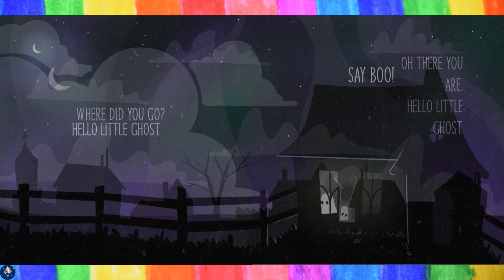HELLO LITTLE GHOST👻 Read Aloud Book for Kids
A Fun and Cute Read Aloud Kids Book Written by Rebecca Demos
Introducing "Hello Little Ghost," the enchanting sequel to "Hello Moony" in the heartwarming "Pointing and Waving" series. Nestled within the Pigeon Hallows' Sleep Spell Collection, these delightful books guide babies into serene bedtime routines, blending dreams with reality through gentle narratives and interactive gestures.

💙This Book was read with permission by our superstar Author!💥
📚 If you enjoyed this reading, go and experience the real book here:
Your purchase supports the author, and the illustrator :

Welcome to Dixy's Storytime World! Here, we're dedicated to bringing the enchantment of books to life through engaging read-alouds for children. Explore our curated selection of top-quality children's literature, perfect for preschoolers, kindergarteners, first and second graders, and beyond (because you're never too old for a good story!). Join Dixy on exciting adventures through the magic of storytelling! Whether it's for bedtime, classroom use, or on-the-go entertainment, our videos are here to enhance your family's reading experience. Together, let's foster a love for learning and show children the endless joy that books can offer. Welcome to our reading community!

We encourage you to support the talented authors and publishers behind these fantastic books by adding them to your home library. There's truly nothing like holding a physical book in your hands and immersing yourself in its pages. These are the kind of books your family will cherish and revisit time and time again!